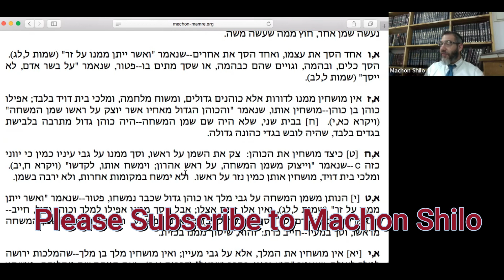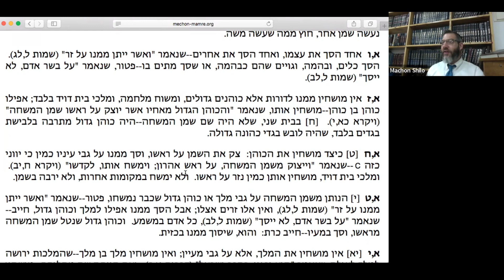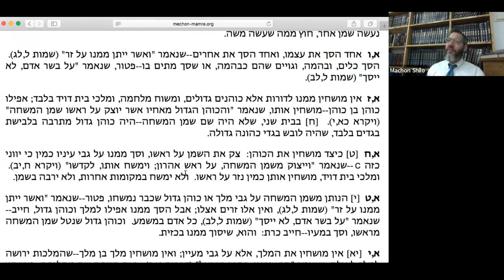Why the anointing oil was hidden from the early Christians